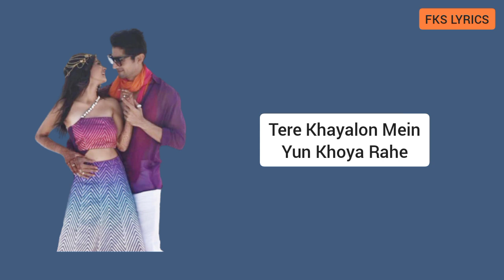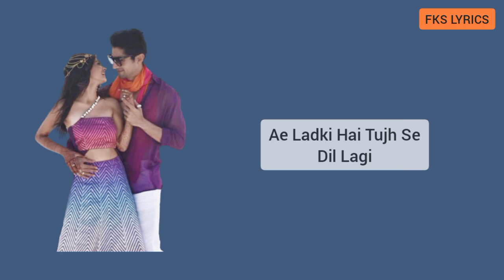Shama Ko Jaise Deewana Song | Lyrical Video | Yeh Rishta Kya Kehlata Hai | StarPlus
SONG : Shama Ko Jaise Deewana
SINGER : Mukund & Anjali
SHOW : Yeh Rishta Kya Kehlata Hai
CHANNEL : StarPlus

Yeh Rishta Kya Kehlata Hai (transl. What is this relationship called?) is an Indian family drama television series that airs on Star Plus and streams on Hotstar. It premiered on 12 January 2009 and is the longest running Indian television soap opera. Produced by Rajan Shahi under Director's Kut Productions, it formerly starred Hina Khan, Karan Mehra, Shivangi Joshi and Mohsin Khan. Since October 2021, its storyline is based on Star Jalsha's Bengali series Ichche Nodee. Currently, It stars Pranali Rathod, Harshad Chopda and Karishma Sawant.

Note:-
This  video(content) is only for promotional propose and all the rights  hold to Star plus.